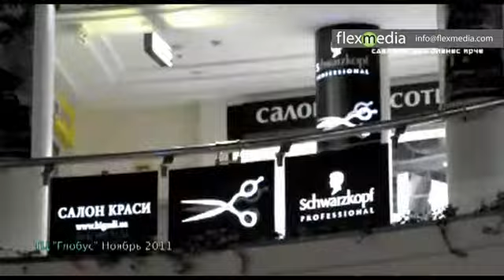EL animation visual effect: ONLY BLACK&WHITE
The EL animation visual effect based on the principle of serial backlights some parts of printed poster (transparent film). We can change sequence of lighting  for fixed parts of poster, and can change mode of lighting (FIXED ON, OFF, and FADE-IN-FADE OUT). If you will make backlight parts on by two steps - you can make animation effect (disappear - appear).